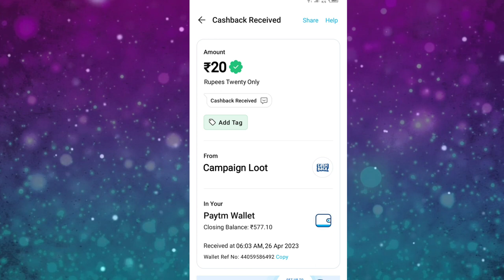Today New Campaign Loot Offer 20₹+20₹+20₹ Instant Paytm Cash || Tasks💰Campaign BUG|| New Paytm app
Code 👉4K9LA5

paytm loot
new loot
campaign loot
10rs instant paytm cash only
miss call
misscall offer
new missed call offer
paytm cashback
missed call
digitaltak press
1 miss call
new offer
new offers
2023 new earning app
paytm offer
paytm offers
paytm offers today
short
shorts video
lifafa
earning rajib
2022 miss call offer
paytm
new paytm offer